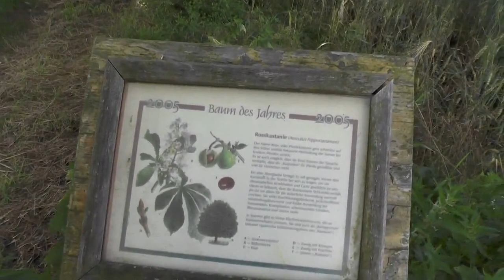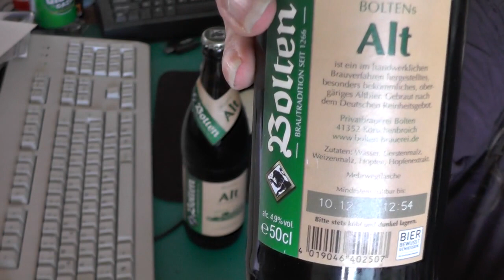Taking a Hike to the World's oldest Altbier Brewery (Est. 1266) to Pick up a Bottle of Beer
Just a video of me taking a hike to the Bolten Brewery
They claim to be the oldest Altbier brewery in the world... established in 1266. Hard to verify.
But their beer tastes good and it's very cheap directly at the brewery. Only 50 cents per bottle.
Considering that we had a horrible storm just 3 days before I recorded this video, I have to say that we were very lucky over here. Hardly any damage.
Completely different picture just a couple of miles further east in Düsseldorf. Now, one week after the storm, finally most train routes and roads are operational again.
Here a link to a video from my mate who lives in Neuss (5 miles away from Düsseldorf) recorded last Tuesday that shows a little of the damage